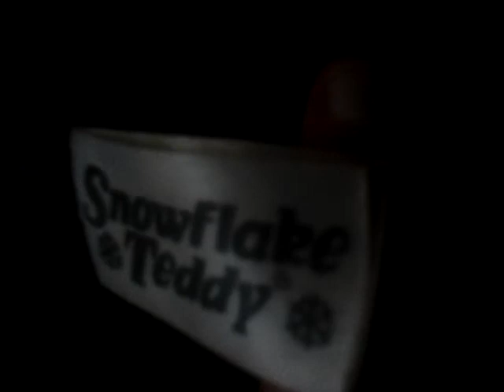Snowflake Teddy Tag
Snowflake Teddy Tag I guess.